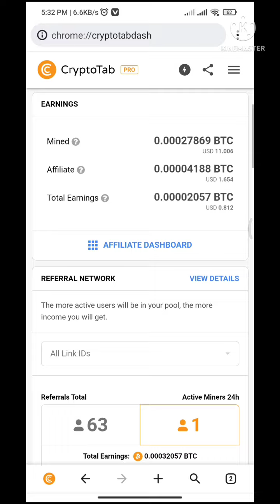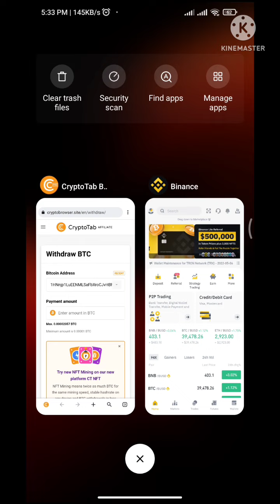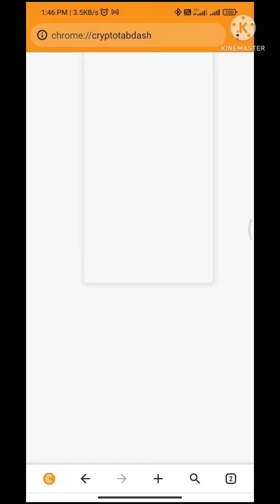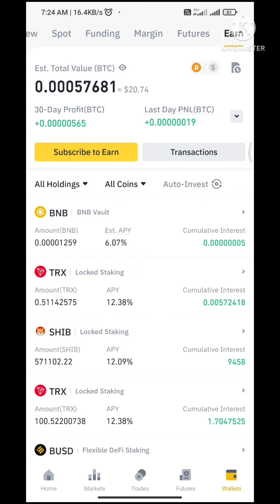Bitcoin Mining From Mobile Just Turn On Every 3 Hours,Mined Bitcoin CryptoTab In2 Binanance Account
CryptoTab Browser App

Binanance Account